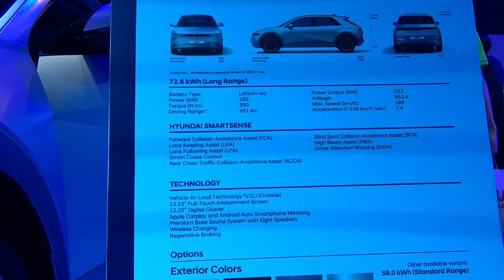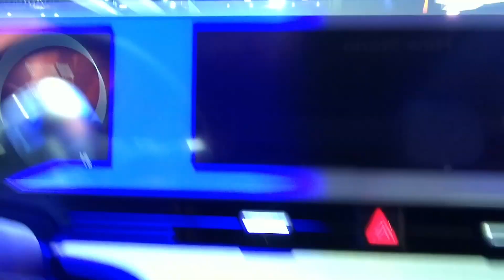Hyundai Ioniq 5 at 8th PIMS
The Hyundai Ioniq 5 EV is a compact crossover SUV with from 0 to 100 km/h in just 5.2 seconds in the all-wheel drive version and a range up to 481 kilometers equipped with a Long Range battery.